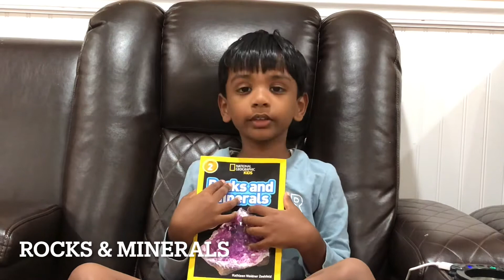Rocks and Minerals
Rocks and Minerals - National Geographic Kids